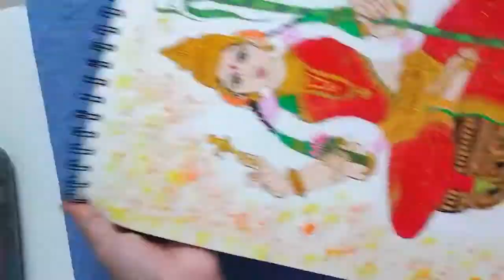Goddess Painting || Acrylic painting of Sri Lalitha Devi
Hello all
I have tried Goddess Lalitha devi acrylic painting want to share wit you all.